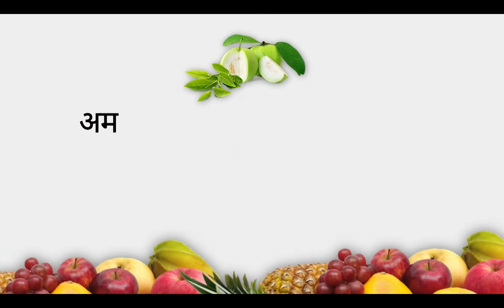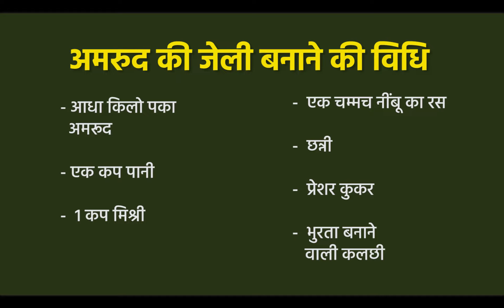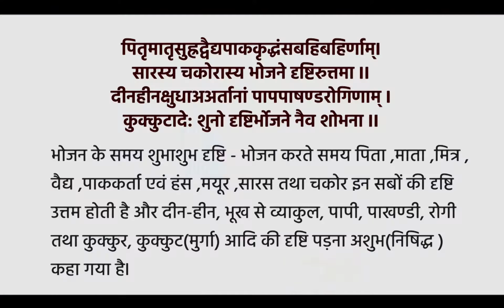औषधि के रूप में अमरुद | Dr. Vandana Pathak